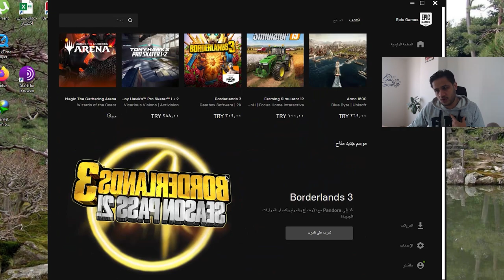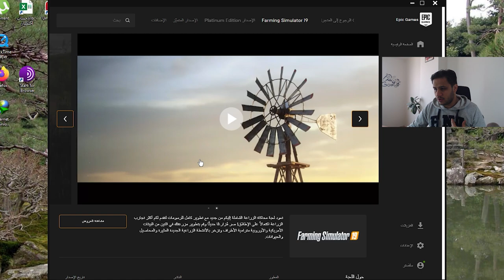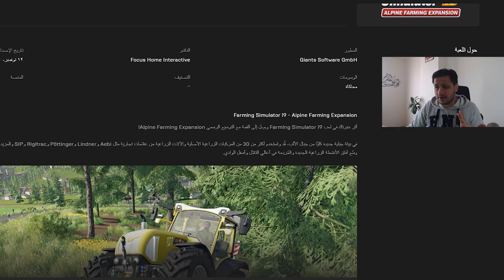توسيعه جبال الالب بلشنا في الأرض الجديده 🚜💸